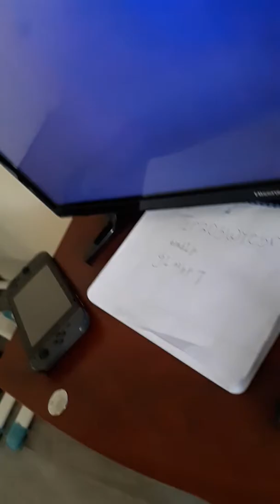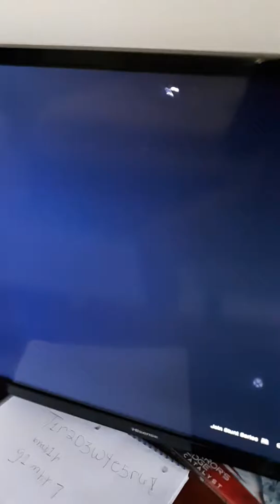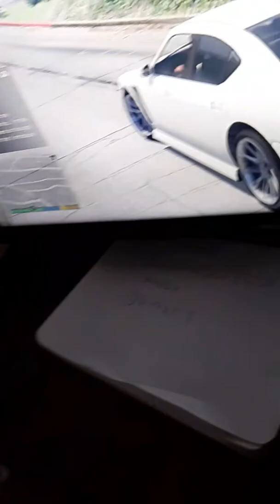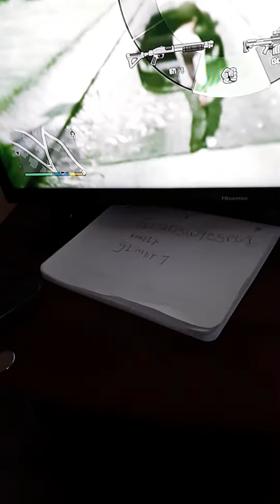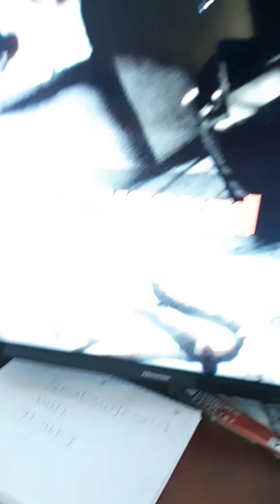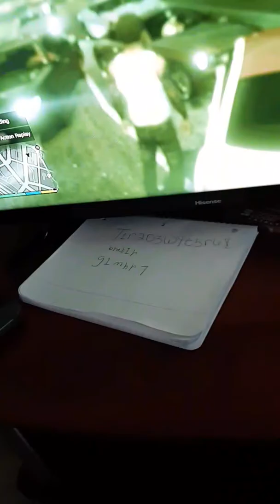October 10, 2018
Hi guys later I'll be playing fortnite season 6! I pro.ised y'all from day I started yt so it will be here later rn I plying gtaiv